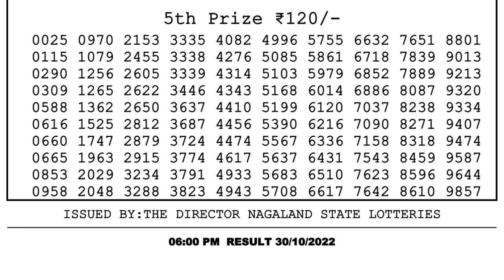🔴 Lottery Sambad Live 06:00pm 30/10/2022 Day Nagaland State Dear Lottery Result Pdf Download